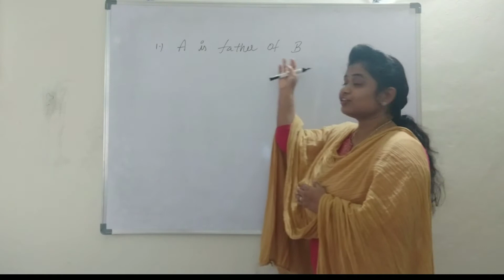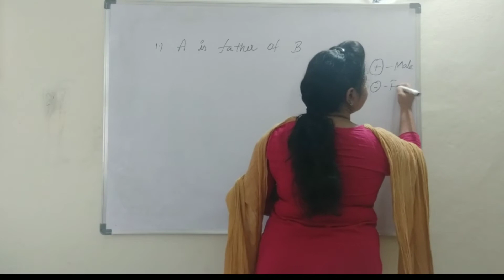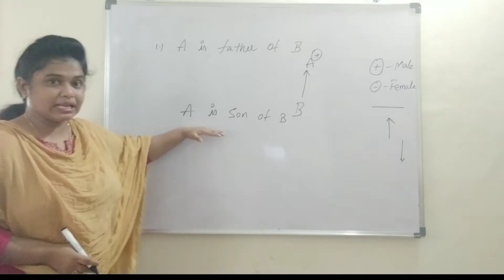blood relation Basics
This video includes some examples and explaination about blood relations and family tree in blood relations in reasoning
Approach me on facebook page for  personal guidance and For any doubts in competetive exams preparation:
The content used in this video is only for education purpose